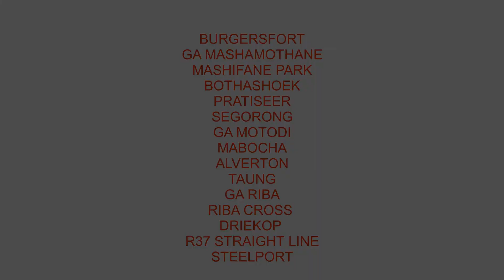TUBATSE TV REALITY SHOWS (PROMO)